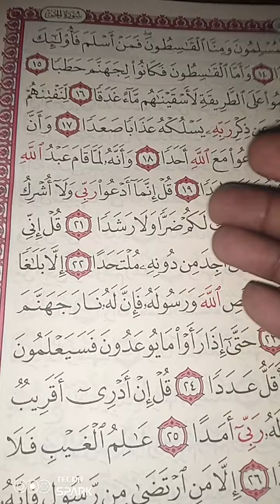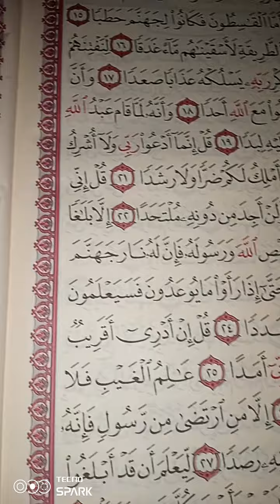BANGALI DIABY Qui ne sait pas ne doit pas avoir honte d'apprendre. 00225 0787787797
Qui ne sait pas ne doit pas avoir honte d'apprendre.
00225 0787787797